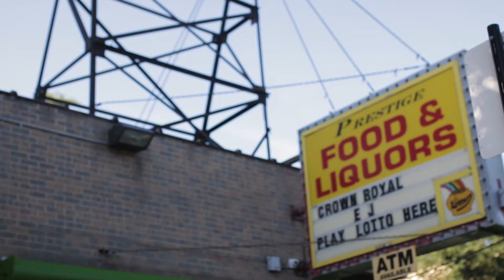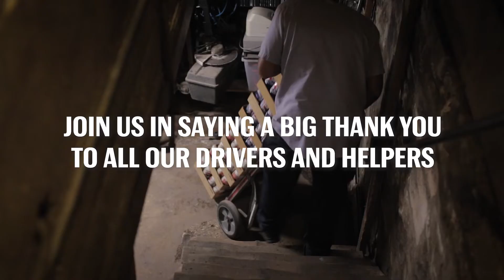National Truck Driver Appreciation Week - Lakeshore Beverage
September 9-15 marks National Truck Driver Appreciation Week and we want to recognize all our drivers and helpers who help shape our company into the leading beverage distributor in Chicagoland.